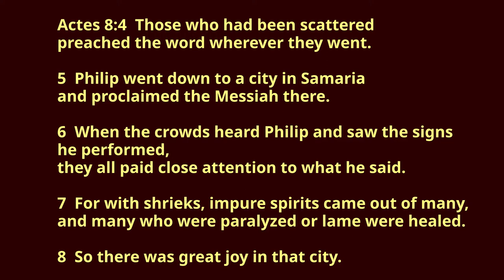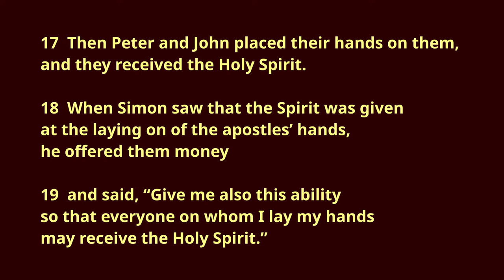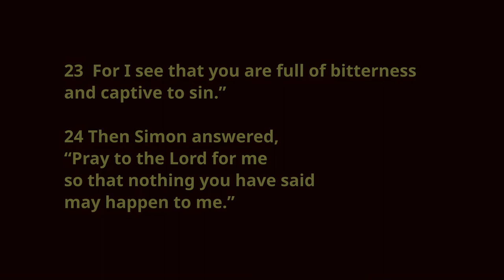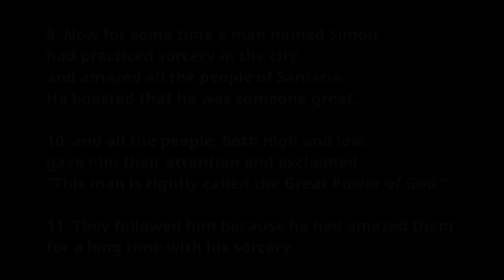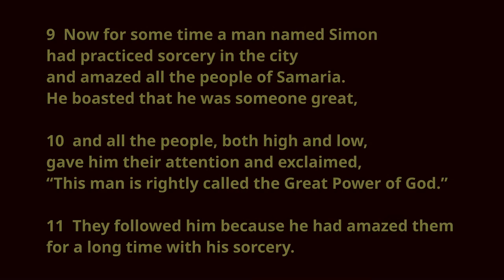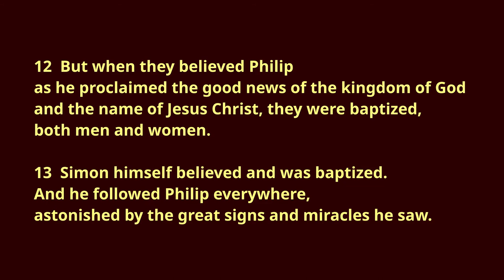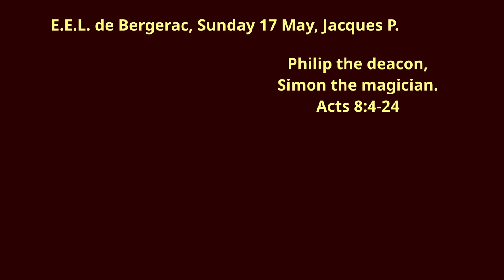Philip the deacon and Simon the magician, Acts 8.4-24, Jacques P.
Acts 8.4-24

4 Those who had been scattered preached the word wherever they went. 5 Philip went down to a city in Samaria and proclaimed the Messiah there. 6 When the crowds heard Philip and saw the signs he performed, they all paid close attention to what he said. 7 For with shrieks, impure spirits came out of many, and many who were paralyzed or lame were healed. 8 So there was great joy in that city.

9 Now for some time a man named Simon had practiced sorcery in the city and amazed all the people of Samaria. He boasted that he was someone great, 10 and all the people, both high and low, gave him their attention and exclaimed, “This man is rightly called the Great Power of God.” 11 They followed him because he had amazed them for a long time with his sorcery. 12 But when they believed Philip as he proclaimed the good news of the kingdom of God and the name of Jesus Christ, they were baptized, both men and women. 13 Simon himself believed and was baptized. And he followed Philip everywhere, astonished by the great signs and miracles he saw.

14 When the apostles in Jerusalem heard that Samaria had accepted the word of God, they sent Peter and John to Samaria. 15 When they arrived, they prayed for the new believers there that they might receive the Holy Spirit, 16 because the Holy Spirit had not yet come on any of them; they had simply been baptized in the name of the Lord Jesus. 17 Then Peter and John placed their hands on them, and they received the Holy Spirit.

18 When Simon saw that the Spirit was given at the laying on of the apostles’ hands, he offered them money 19 and said, “Give me also this ability so that everyone on whom I lay my hands may receive the Holy Spirit.”

20 Peter answered: “May your money perish with you, because you thought you could buy the gift of God with money! 21 You have no part or share in this ministry, because your heart is not right before God. 22 Repent of this wickedness and pray to the Lord in the hope that he may forgive you for having such a thought in your heart. 23 For I see that you are full of bitterness and captive to sin.”

24 Then Simon answered, “Pray to the Lord for me so that nothing you have said may happen to me.”